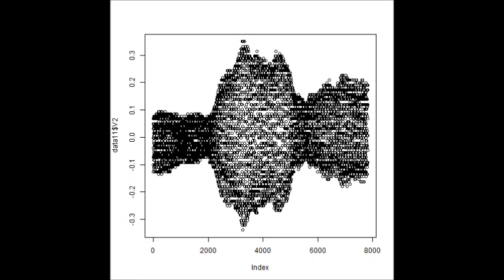超音波洗浄‹音圧測定解析技術›